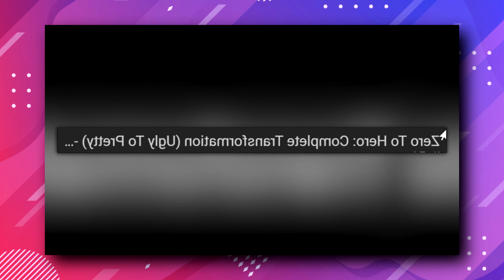ONISION Caught BULLYING Young Girls | Social Repose QUITS YouTube | Velvet Buzzsaw (2019) Review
Welcome to my latest commentary video. In today's video we will be taking a look at Onision's channel. We will be looking at a video titled Ugly to Pretty in which Onision insults young girls. We will also be looking at Social Reposes channel. Social Repose has quit YouTube and has explained this in a video titled hiatus.